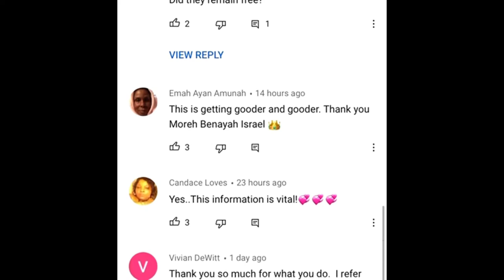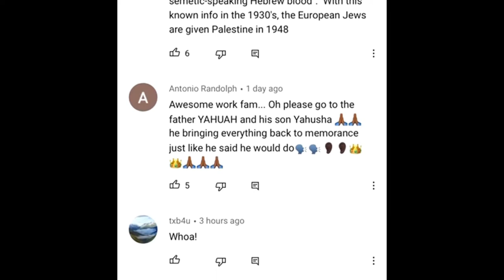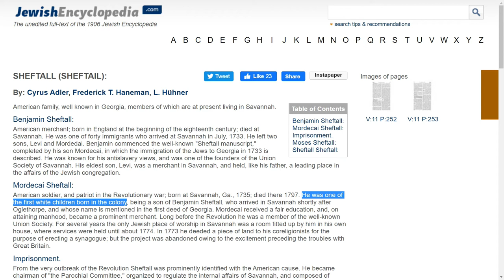Benayah Israel Corrected: Jews of Savannah, GA